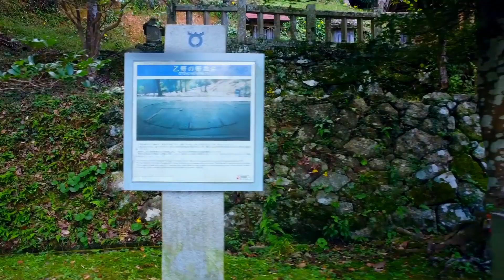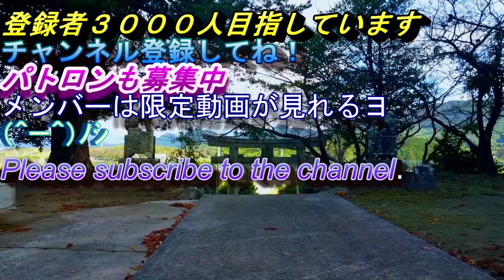天満宮 2023年11月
ﾖﾛｼｸ─ﾟ+｡d(≧∇≦)ﾟ+｡─ｯ♪